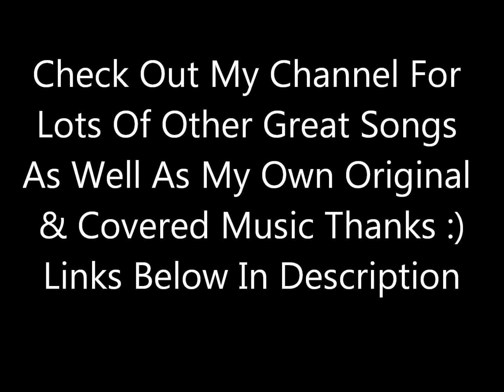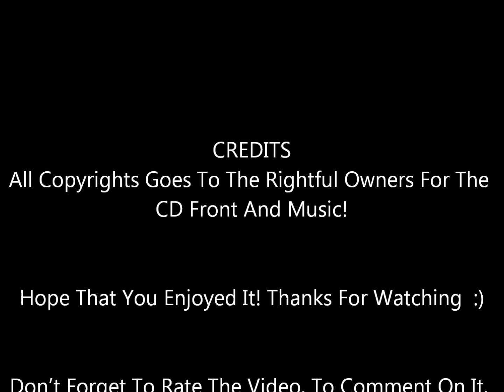Northern Star - Michel Pagliaro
From His 1971 English LP Pagliaro